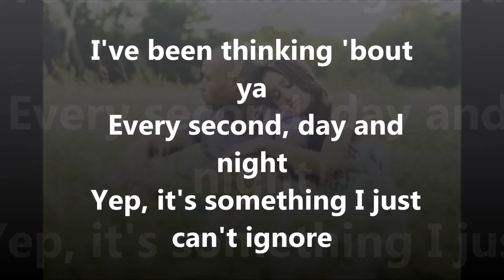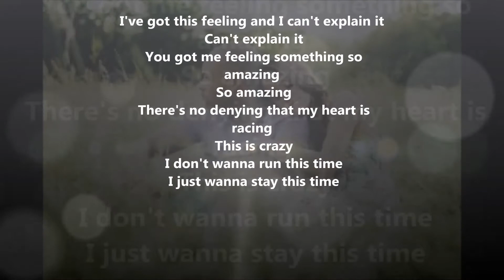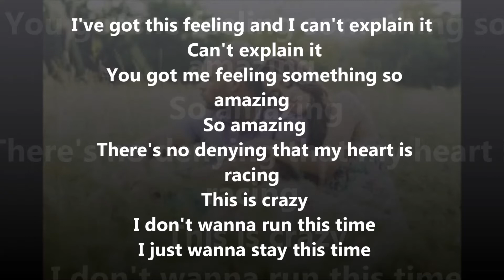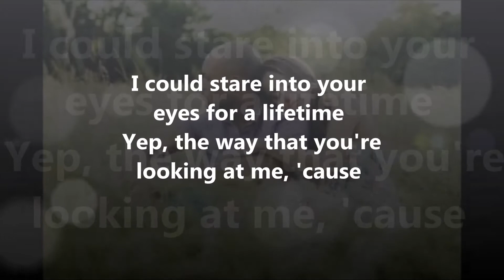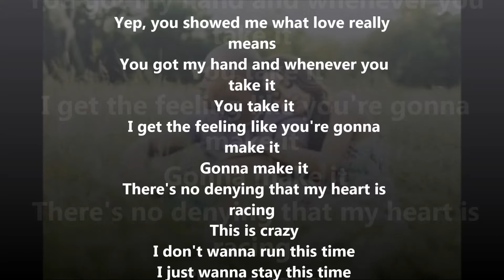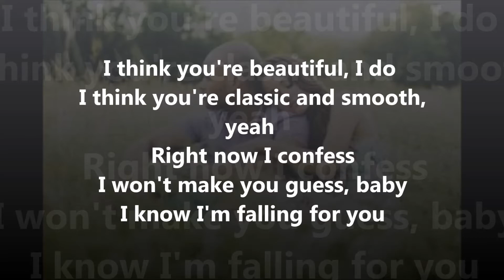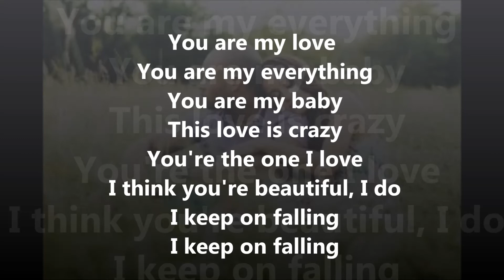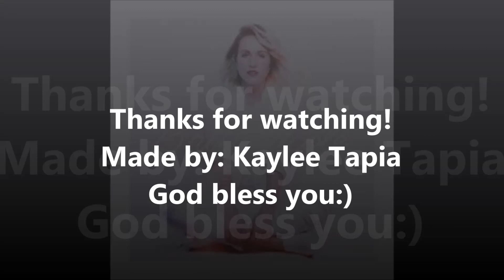Fallin in Love-Britt Nicole (Lyrics)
This is my lyric video for "Fallin in Love" by Britt Nicole. Enjoy!:)